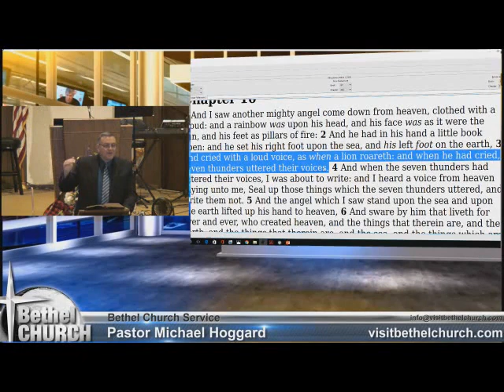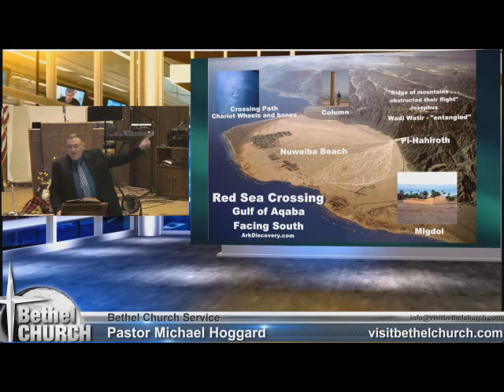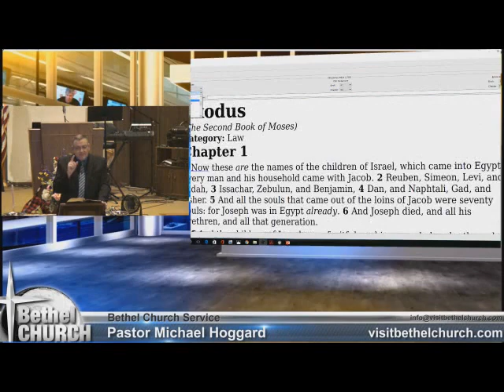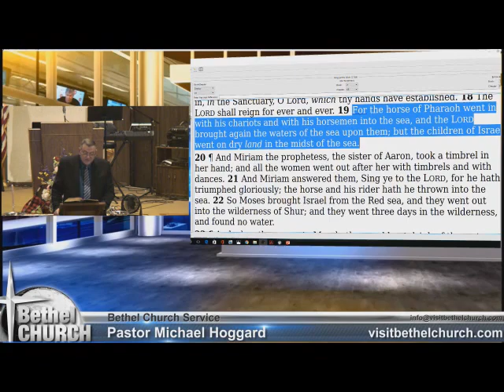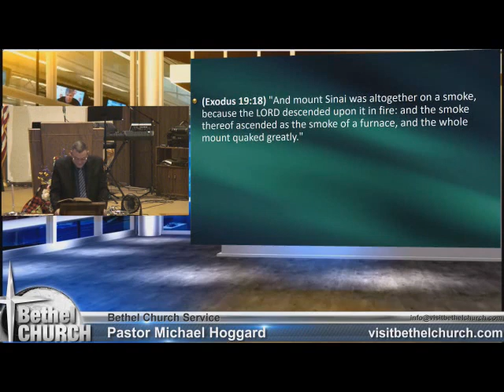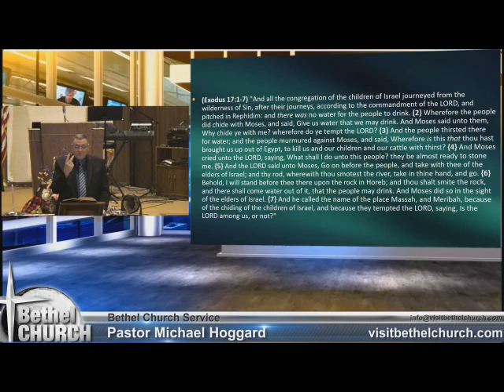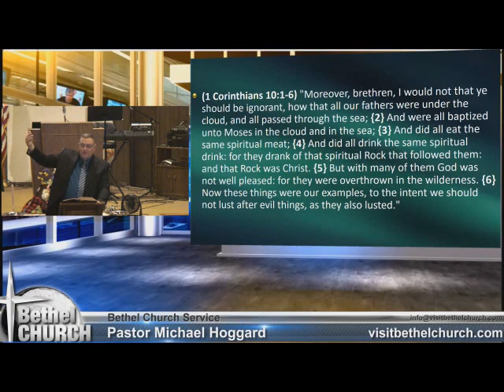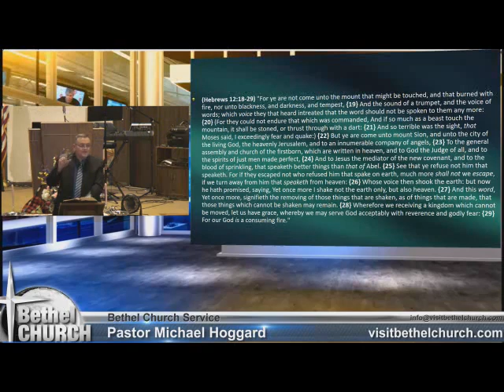Finding Mt. Sinai - Mike Hoggard - 2017.06.06.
S_E